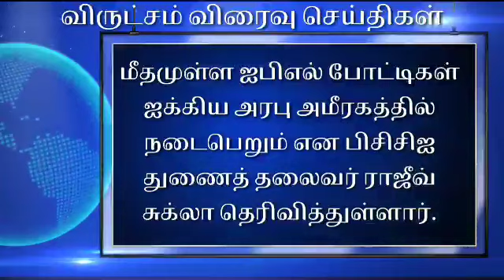Tamil Evening Breaking News - May 29